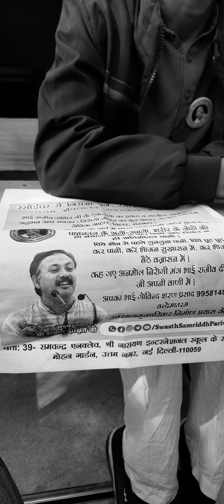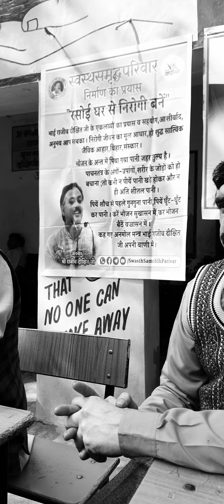स्वास्थ्य शिविर के अंश